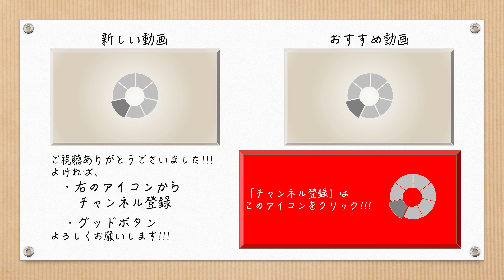【4K】特急ひたち３号 土浦駅 停車時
特急ひたち３号　土浦駅 停車時の掲示板です。